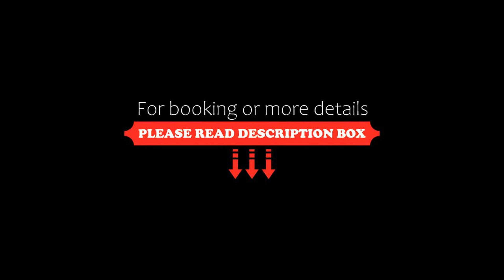Residencial Emilio, Cusco, Peru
About Property:
You're eligible for a Genius discount at Residencial Emilio! To save at this property, all you have to do is sign in.
Featuring free WiFi, Residencial Emilio offers pet-friendly accommodation in Cusco. The accommodation boasts a spa bath. Central bus station is 700 metres from the property. Private parking is available on site for a fee.

The accommodation is fitted with a seating and dining area. A flat-screen TV with satellite channels is avail...
Property Type: Hotel
Address: Urb. San Borja Baja D - 4 Calle Jose Maria Arguedas Cusco, Cusco, Peru
Searching For
1. Residencial Emilio - Cusco - Peru
2. Residencial Emilio - Cusco - Peru Address
3. Residencial Emilio - Cusco - Peru Rooms
4. Residencial Emilio - Cusco - Peru Amenities
5. Residencial Emilio - Cusco - Peru Offers and Deals
Audio Credit:
Track Title: Subway Dreams
Artist: Dan Henig